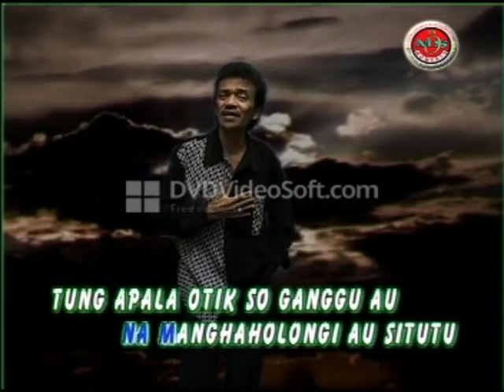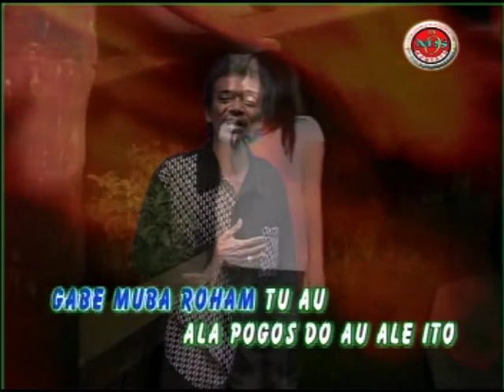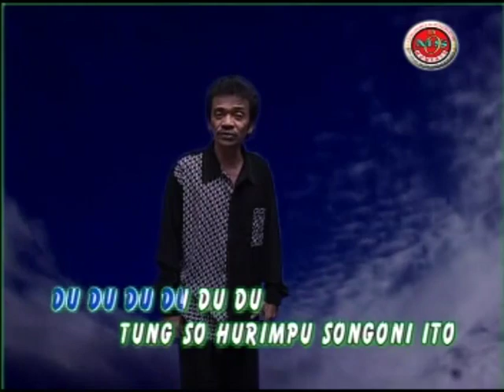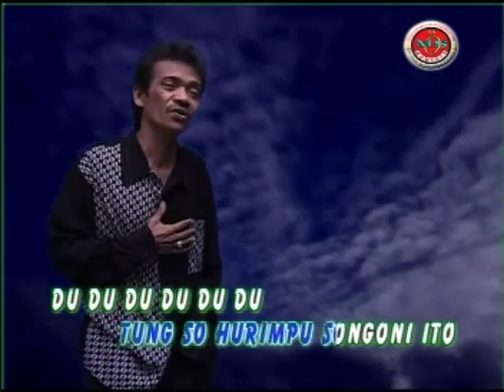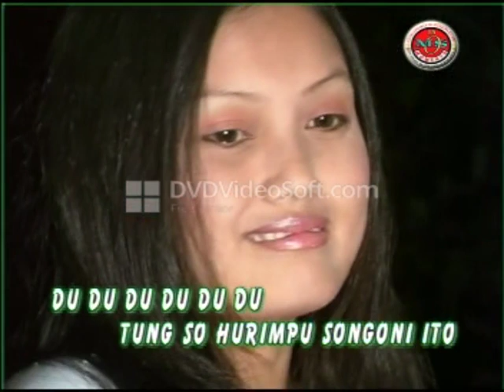Charles simbolon - Dang panagaman - ( Official Music video )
Title :  Dang Panagaman
Artis : Charles Simbolon
Composer : Yamin Panjaitan